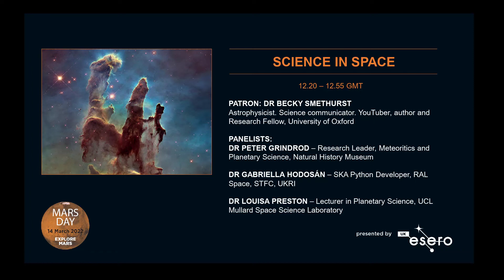Science in Space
DR BECKY SMETHURST
Astrophysicist. Science communicator. YouTuber, author and Research Fellow at the University of Oxford ​

Join Dr Becky Smethurst and an awesome panel of UK STEM Ambassadors working in (the) space (industry). Discover how they participate in space missions; their journeys from studying science subjects to becoming a member of a thriving UK space industry; be inspired by the contribution being made to national and international space exploration.

As well as researching the growth and effects of supermassive black holes on their galaxies, Dr Smethurst posts weekly videos on her YouTube channel, ‘Dr. She has also written a public book, ‘Space: 10 Things You Should Know’ which was named one of Sky at Night magazines Top 20 books of 2019.